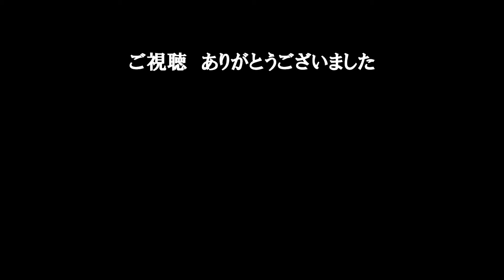音止めの滝 2015春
白糸の滝に隣接する滝。
日本の滝百選に選定されているそうです。